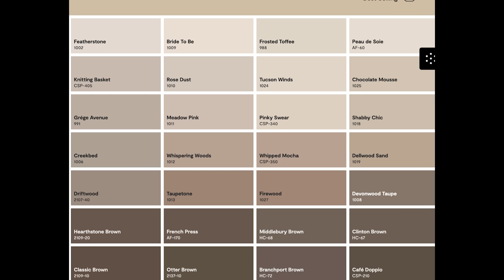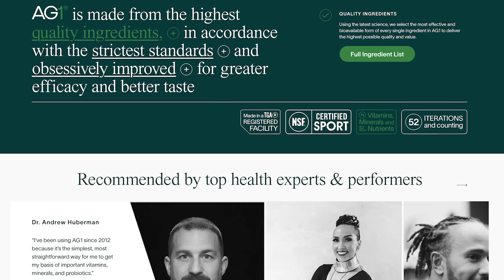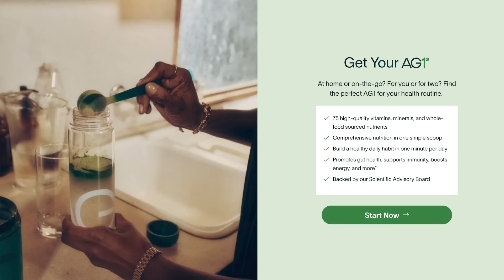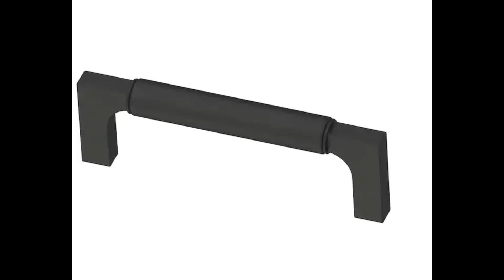GRAY IS OUT?! What now?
Gray is out in Interiors, but here's what's next! to get a FREE one-year supply of AG1 Vitamin D3+K2, plus five AG1 Travel